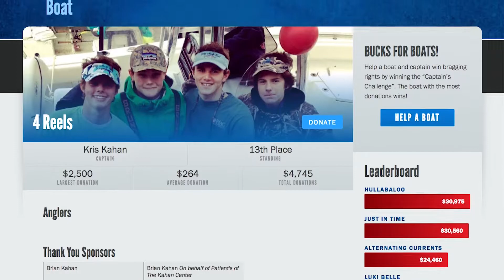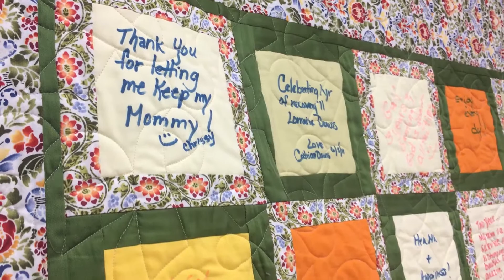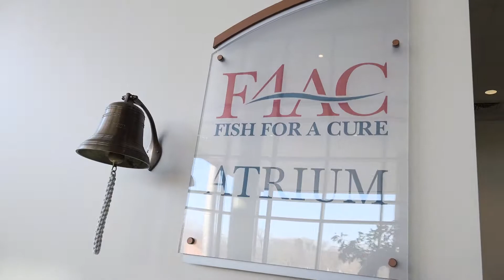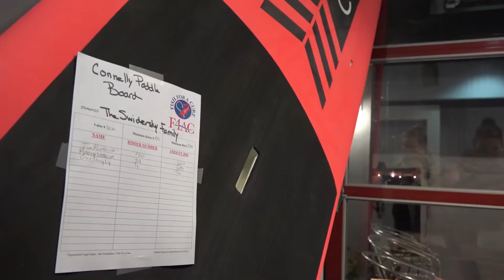Fish For a Cure Story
Learn who we are, how Fish For a Cure began and how our Annapolis based, grassroots charity supports amazing programs for cancer patients at Anne Arundel Medical Center's Geaton and JoAnn DeCesaris Cancer Institute